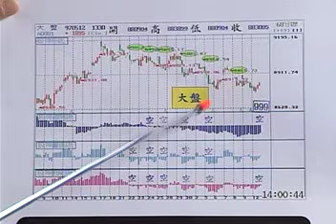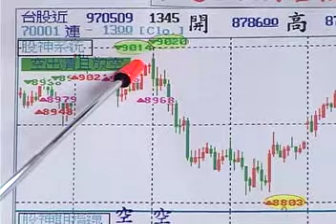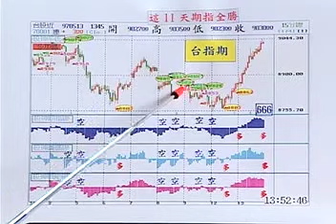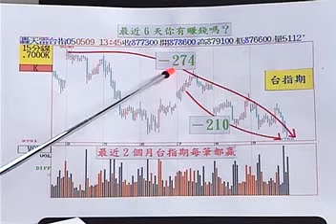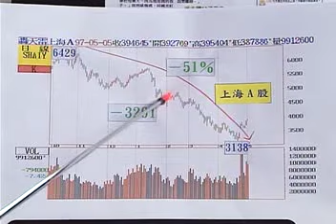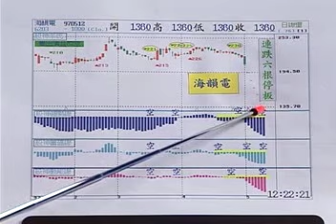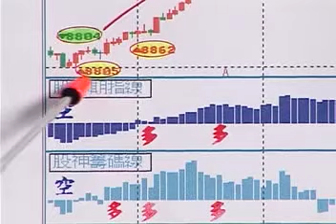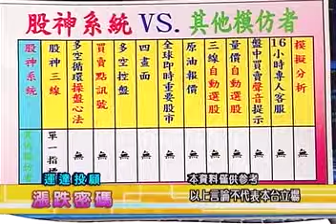2007.5.12-16張宇明台股解盤